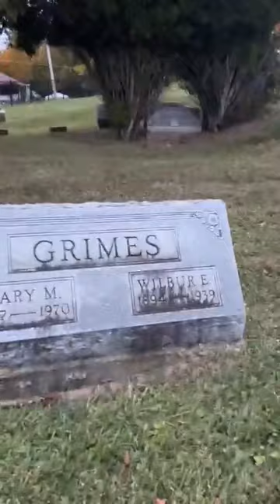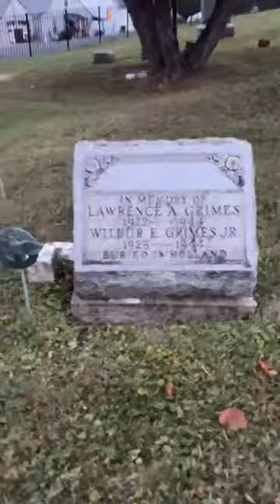Cadiz Union Cemetery Tour.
Cadiz Union Cemetery is the backdrop for the annual Puskarich Public Library and Harrison County Historical Society cemetery tour. Speaker Dr.  Scott Pendleton shares history and stories of the local residents named on the headstones. Thursday, October 19, 2023.